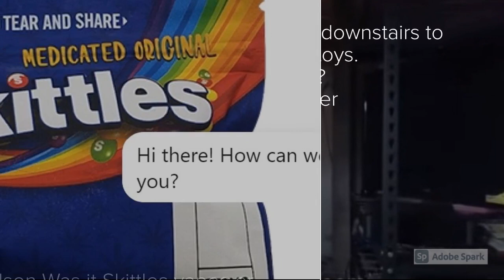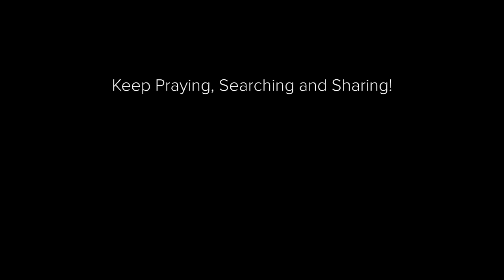Summer Moon Utah Wells-We Will Never Give Up On You !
Friday, September 23rd, (tomorrow) will be 100 days since Summer disappeared. The search for 5 year-old Summer Moon Utah Wells will not grow cold. We will not stop until you are found.